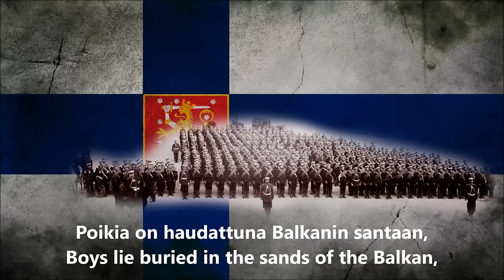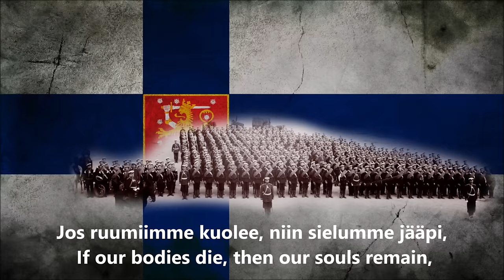Kauan on Kärsitty - Finnish Guard Marching Song (Lyrics)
This song is about Finnish volunteers fighting against Turks in 1877 war between Ottoman Empire and Russia, and has nothing to do with WW2.